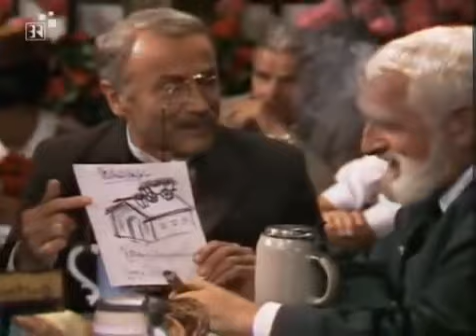Königlich Bayerisches Amtsgericht - 37 - Der Schabernack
Es war eine liebe Zeit, die gute alte Zeit vor anno 14. In Bayern gleich gar. Damals hat noch Seine Königliche Hoheit der Herr Prinzregent regiert, ein kunstsinniger Monarch. Denn der König war schwermütig. Das Bier war noch dunkel, die Menschen warn typisch; die Burschen schneidig, die Dirndl sittsam und die Honoratioren ein bisserl vornehm und ein bisserl leger. Es war halt noch vieles in Ordnung damals. Denn für Ordnung und Ruhe sorgte die Gendarmerie und für die Gerechtigkeit das Königliche Amtsgericht.

    Amtsgerichtsrat August Stierhammer: Hans Baur
    Wachtmeister: Georg Blädel
    Gerichtsschreiber Haberkorn: Franz Loskarn
    Staatsanwalt: Peter Brand
    Ökonomierat Josef Fäustl: Albert Hoerrmann